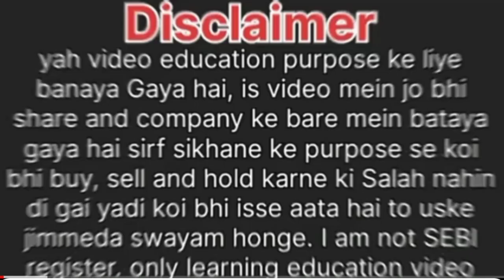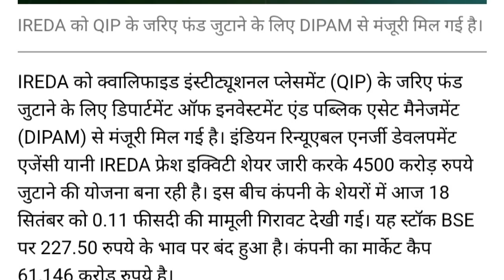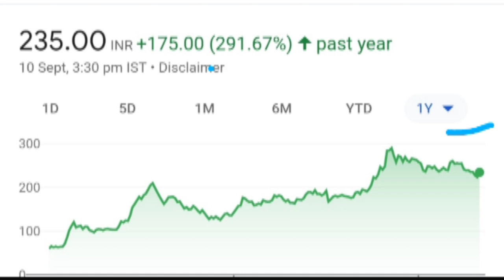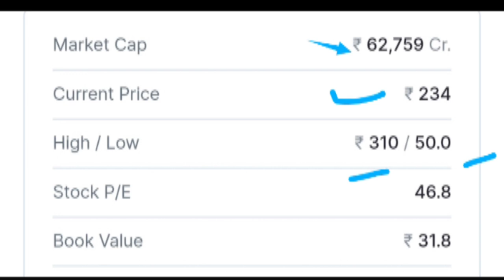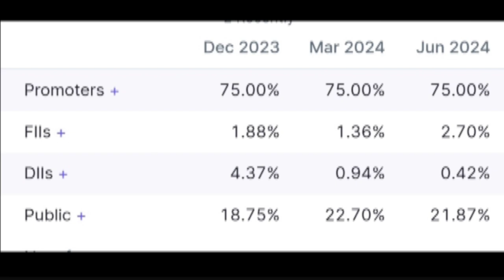IREDA share news 🤑 fundamental analysis#ireda news latest update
IREDA share news 🤑 fundamental analysis#ireda news latest update#stock
ireda
ireda share update
ireda share dividend news
ireda share
ireda share news latest
ireda share news today tamil
ireda share news anil singhvi
ireda shared the news today result